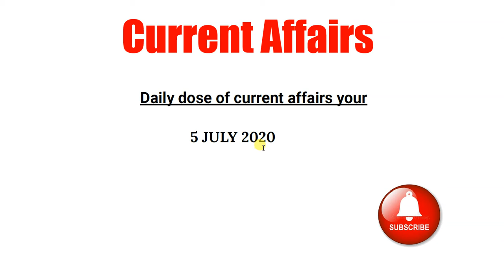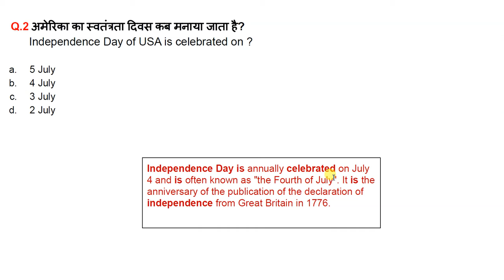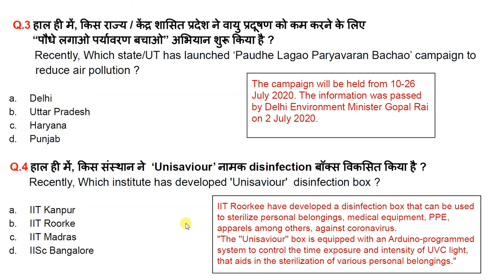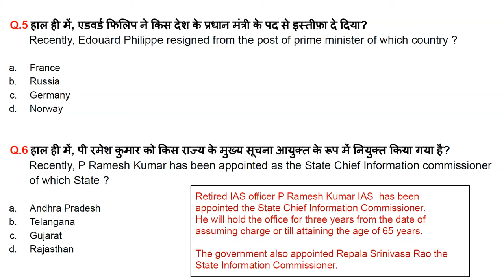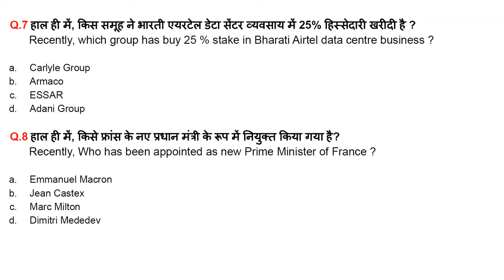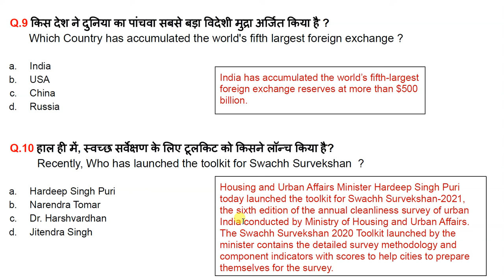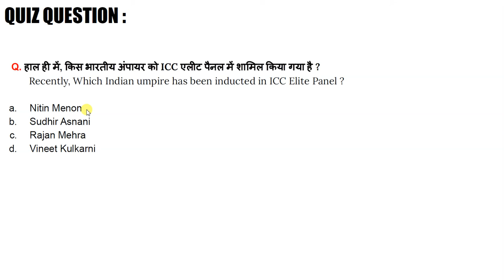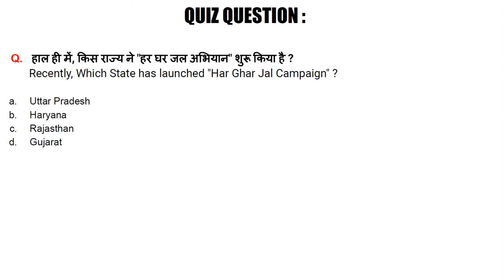5 July 2020 Current Affairs. Daily current affairs by current affairs 360. Hindi current affairs.